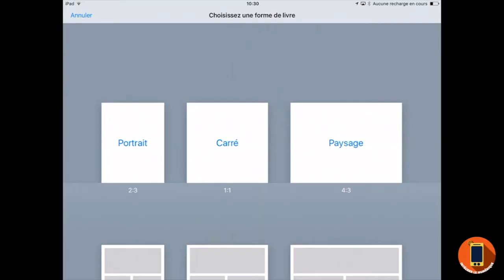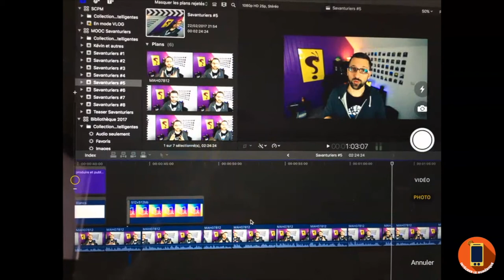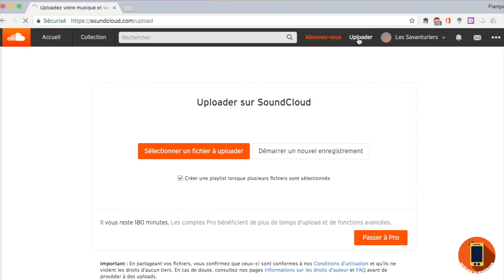MOOC - Intégrer le numérique - Élèves producteurs FL-7/8